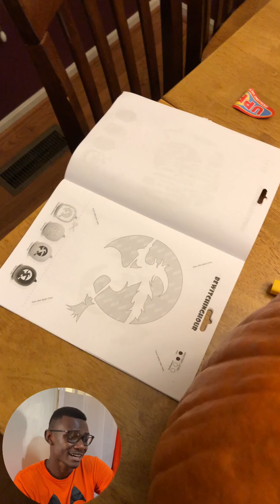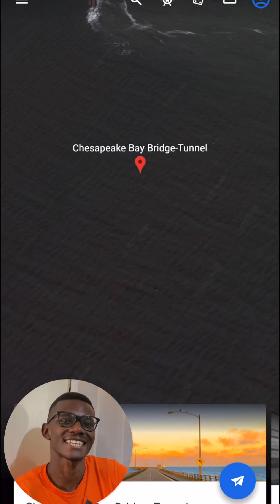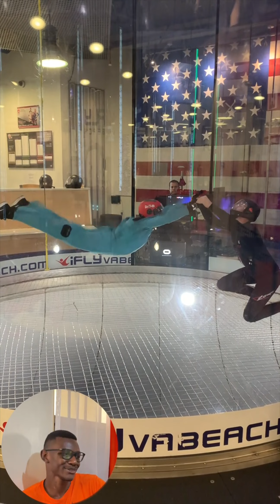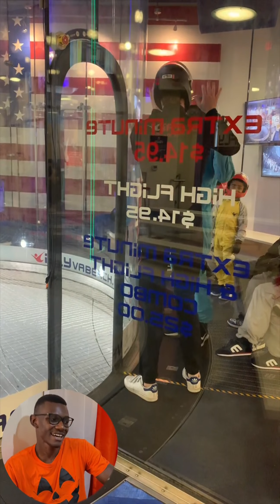SKYDIVING TO HALLOWEEN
Join me as I share my experience from Sky Diving, to riding on a Monster Truck and getting that Halloween experience.